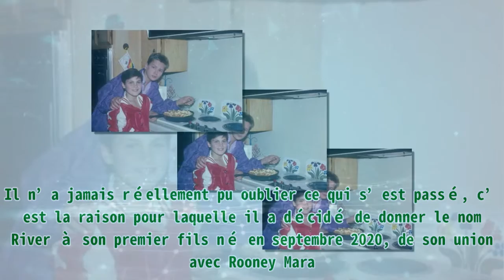Joaquin Phoenix : le décès tragique de son frère River à 23 ans qui l’a détruit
Joaquin Phoenix : le décès tragique de son frère River à 23 ans qui l’a détruit |Invicta Men's Pro Diver Stainless Steel Quartz Watch . Please help me with an order to maintain the system, thanks a lot.| L’année 1993 restera gravée dans le cœur de Joaquin Phoenix. Et pour cause, il perdait son frère River Phoenix des suites d’une overdose. Un drame qui l’a longtemps traumatisé. Le 17 mai 2021, France 5 a diffusé le film ʺMy Own Private Idahoʺ avec en tête d’affiche River Phoenix. Il a quitté ce monde il y a plusieurs années ; il avait seulement 23 ans. Retour sur la mémoire de cet acteur de regretté mémoire. UN ACTEUR TALENTUEUX De son vivant, le talentueux acteur River Phoenix a presté dans plusieurs œuvres cinématographiques. Il était l’une des étoiles les plus prometteuses du 7ième art. À son actif, l’on peut citer plusieurs les films ʺExplorersʺ de Joe Dante, ʺStand by meʺ de Rob Reiner, ʺThe Mosquito Coastʺ de Peter Weir, ʺA bout de courseʺ et ʺIndiana Jones et la Dernière Croisadeʺ de Steven Spielberg. L'acteur River Phoenix.| photo : Getty Images Ses performances lui ont valu plusieurs récompenses parmi lesquelles 5 ʺYoung Artist Awardsʺ décernées aux jeunes acteurs par la Young Artist Foundation. LA CAUSE DE SA MORT River avait seulement 23 ans lorsqu’il est décédé le 31 octobre 1993. Il a été emporté par un arrêt cardiaque consécutif à une overdose. Alors qu’il était dans le night club ʺThe Viper Roomʺ en compagnie de ses amis, il a ingéré plusieurs drogues. L'acteur River Phoenix.| photo : Getty Images Sa mort a été rendue publique quelques minutes seulement après son hospitalisation. Son frère, Joaquin Phoenix, avait très mal vécu cette difficile étape de sa vie. D’autant plus que d’après ses confidences, les médias et les curieux ont empêché leur famille de faire le deuil comme souhaité. Les frères Joaquin et River Phoenix, en 1985.| photo : Getty Images IL A PRÉNOMMÉ SON FILS Cette tragique mort a particulièrement affecté son frère, Joaquin Phoenix, lui également acteur. Il n’a jamais réellement pu oublier ce qui s’est passé, c’est la raison pour laquelle il a décidé de donner le nom River à son premier fils né en septembre 2020, de son union avec Rooney Mara. MORT D’ARTUS DE PENGUERN : SON HISTOIRE D'AMOUR AVEC PASCALE ARBILLOT Le célèbre comédien Artus de Penguern a été foudroyé par un AVC en 2013, perdant ainsi la vie. Plusieurs années après son décès, le réalisateur et comédien est toujours présent dans la mémoire collective. Artus de Penguern et Pascale Arbillot | photo : Getty Images En poussant son dernier soupir, il a laissé sa compagne Pascale Arbillot dans la plus grande des douleurs. Retour sur leur histoire d’amour.